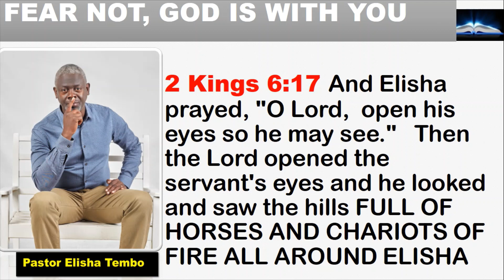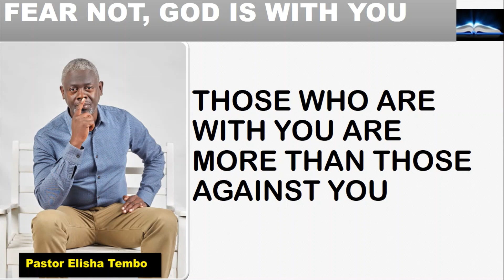FEAR NOT, GOD IS WITH YOU? Pastor Elisha Tembo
FEAR NOT, GOD IS WITH YOU?  Pastor Elisha Tembo.@sticktoyourbibleblogwithpa4359
2 Kings 6:17